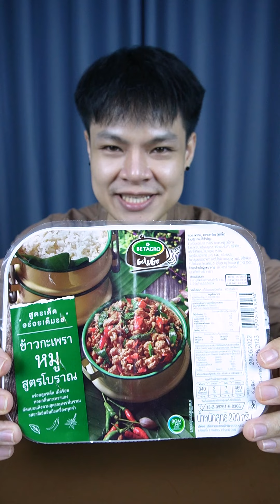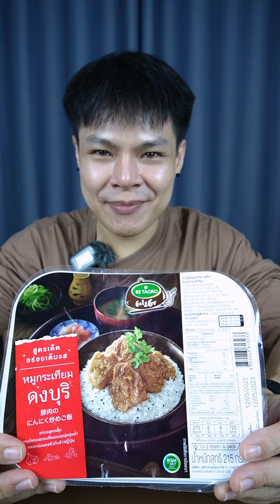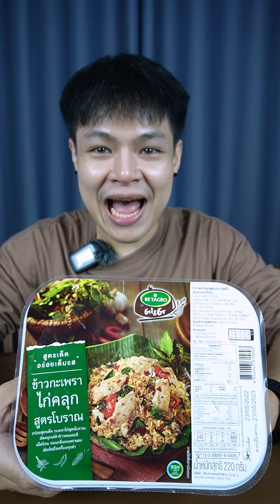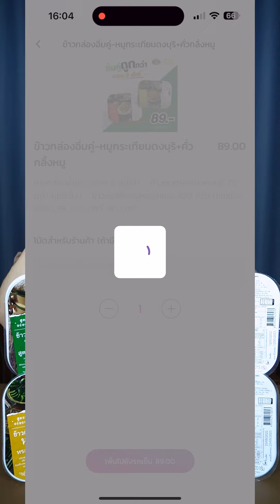รีวิว 4 ข้าวกล่องเบทาโกร